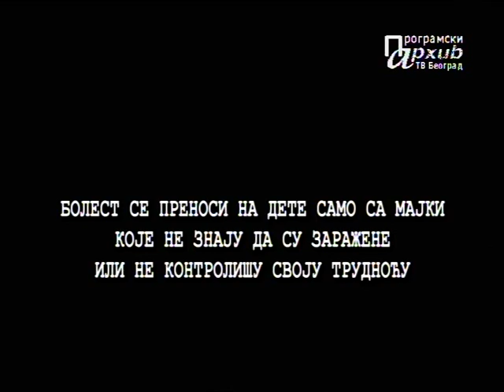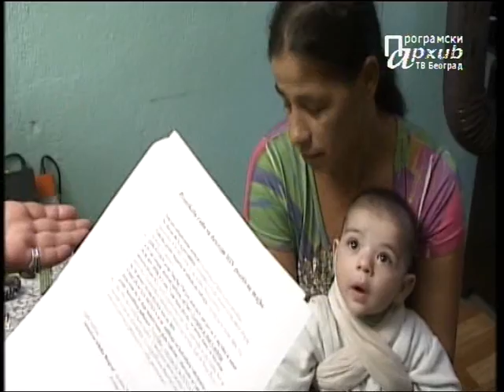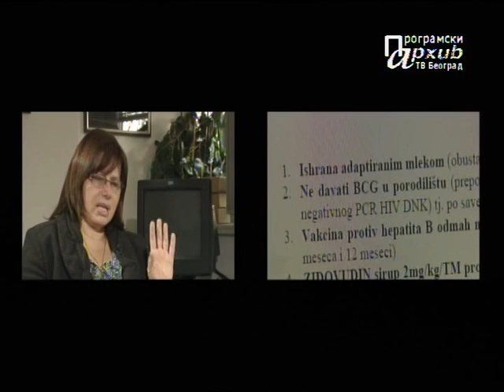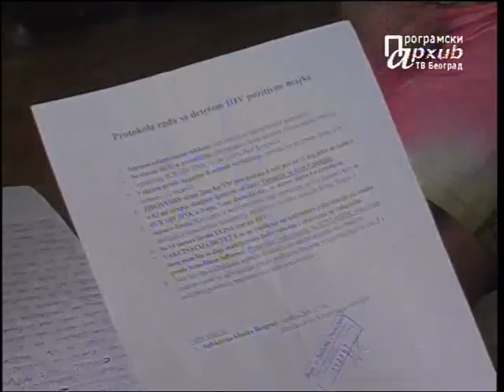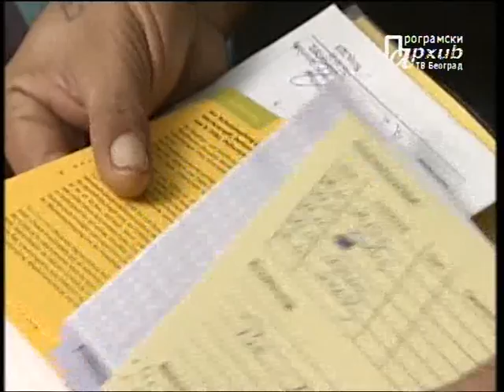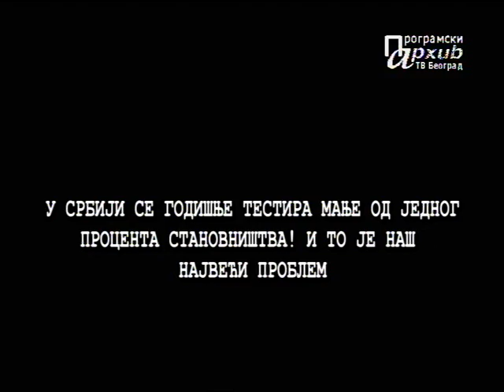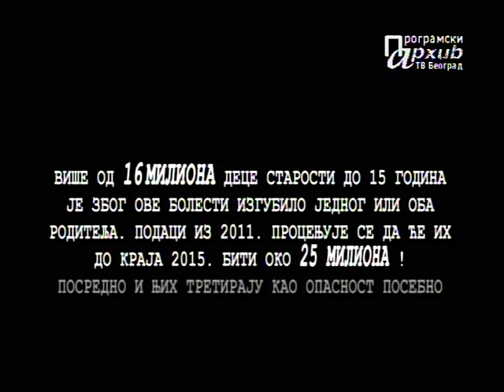Dosije o ... Nepoželjna deca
Procenjuje se da oko 20 miliona zdrave dece u svetu, u ovom momentu živi lišeno svih prava samo zato što su im jedan ili oba roditelja zaraženi HIV-om.Iako ih zakon manje više štiti ova zdrava deca su koleteralna šteta našeg odnosa prema toj bolesti.Ona gotovo nikada nisu deo statistika koje slušamo povodom Međunarodnog dana borbe protiv HIV-a ili sličnih  obeležavanja jer ne pripadaju toj kategoriji - zdrava su! A okolina ih uporno izopštava i žigoše kao nepoželjne i opasne po život.Da apsurd bude veći i njihova sudbina još tragičnija jeste činjenica da danas HIV pozitivne majke ,kada prate trudnoću, rađaju POTPUNO ZDRAVU DECU,kako u svetu tako i kod nas.Sva ova deca bi trebalo da žive najnormalnijim životom samo kad bi im mi to dozvolili!Ali na žalost stigmatizovana su  kako od najbliže okoline, sistema pa čak i od zdravstvenih radnika koji svesno odbijaju da svojim primerom, podrže socijalizaciju ove dece posebno u malim i seoskim sredinama.(čast izuzecima!)
O onima o kojima se ćuti dok rastu van škola,van parkova,van igrališta,bez drugova,zatvoreni u četri zida, o onima kojima su uskraćena sva prava ovoga sveta i niko zbog toga ne odgovara  u Dosije-u o... NEPOŽELJNA DECA
Urednik i autor emisije Olivera Pančić
Snimatelji Branko Pelinović i Milan Stanić